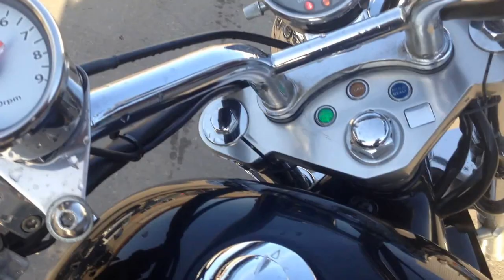B6620 HONDA STEED 400 VLX